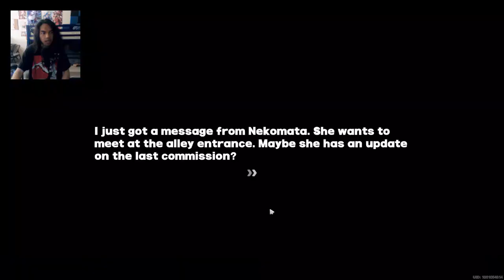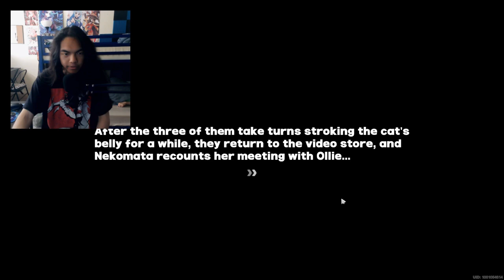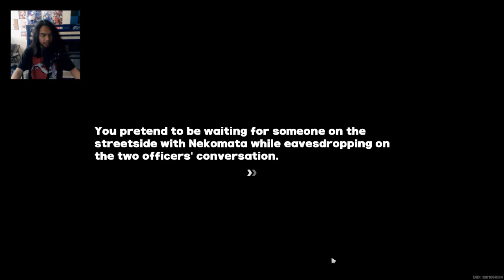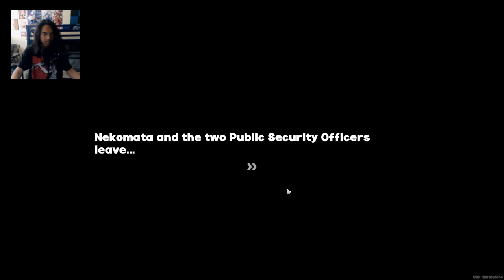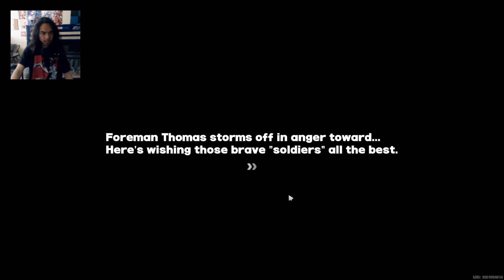Zenless Zone Zero - Part 13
Nekomata pretended to be someone, just because they messed up onto a location for someone we're meeting up.

Brand - Shinobee
Processor - 4.0GHz